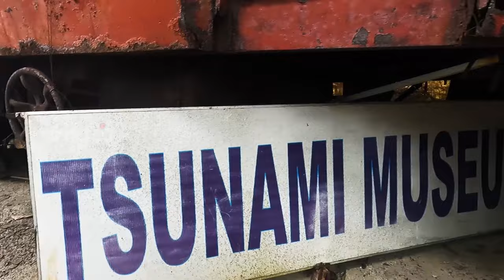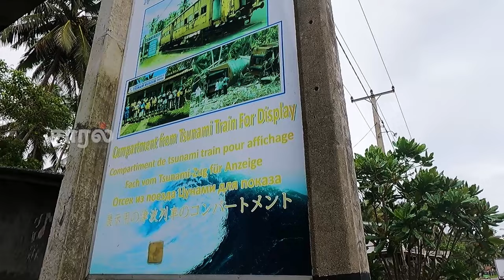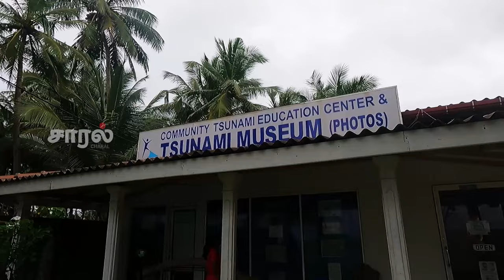மீன்களும் பாண் தின்னுமா? Hikkaduwa Underwater Corals Glass boat riding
அனைவருக்கும் சாரலின் இனிய வணக்கங்கள் 🙏🙏🙏
இன்று எமது காணொளியில் மீன்கள் பாண் தின்னும் அரிய காணொளியை கடலில் சென்றவாறே பார்க்க உள்ளீர்கள்.